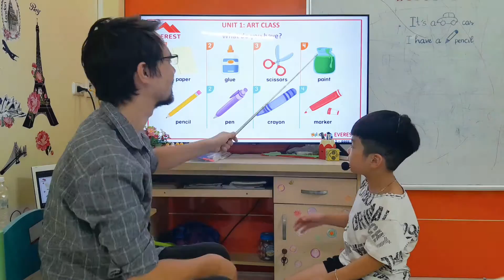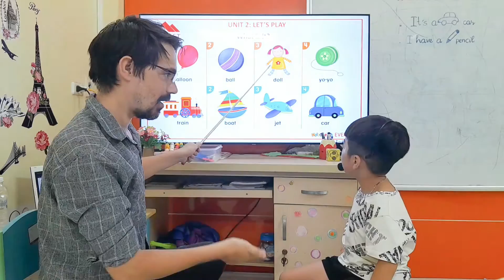SG19 KHAI 29062023